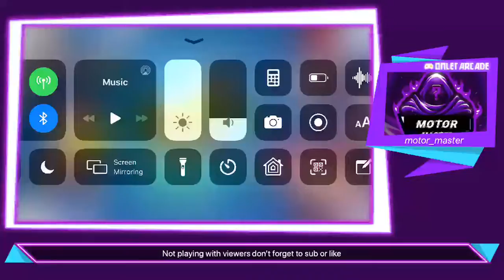Zombs Stream (invite me to EA!!! 🤡 I’m a clown monkey) playing with friends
Ima only be playing zombs with my friend for a while